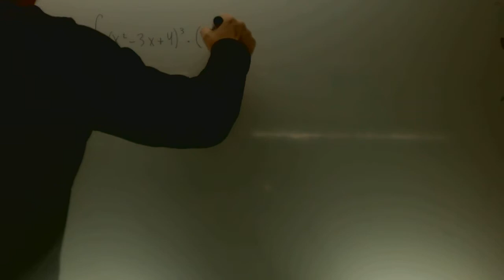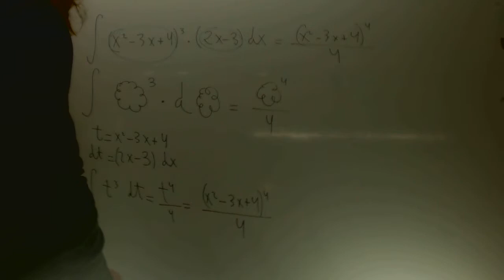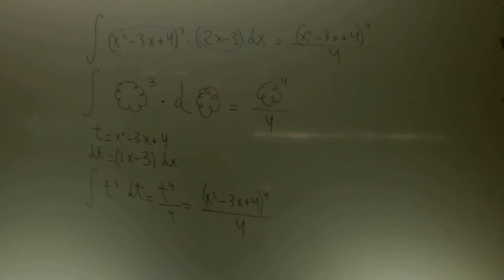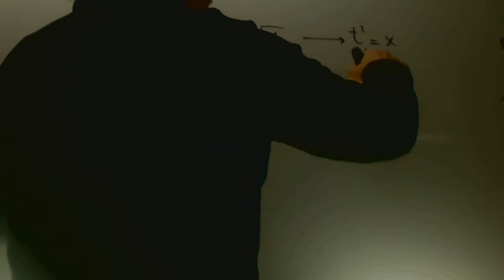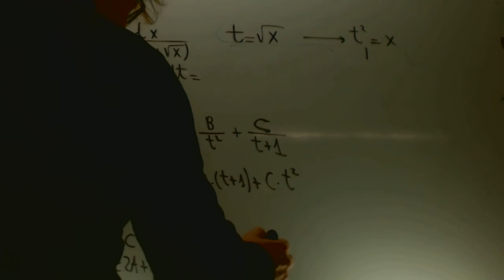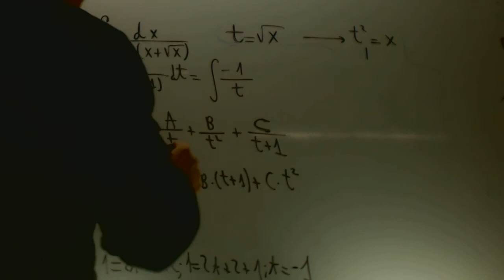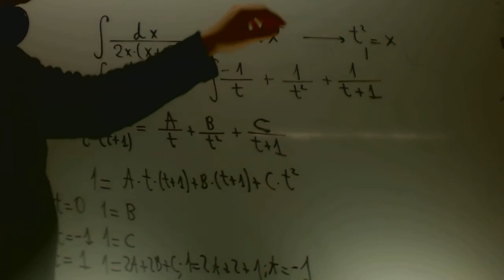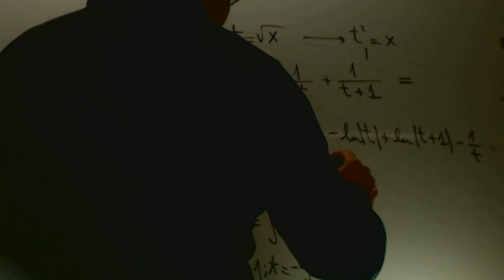Selectividad Matematicas II 2014 Reserva 4 Ejercicio 2 Opcion A Academia Usero Estepona